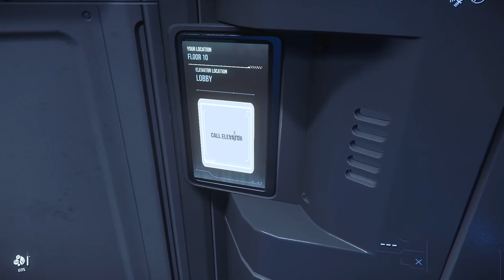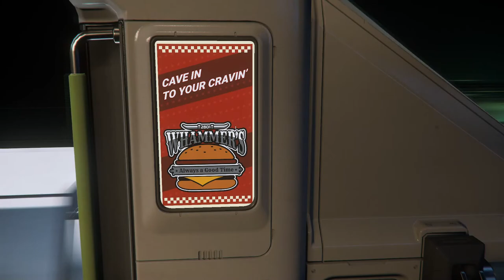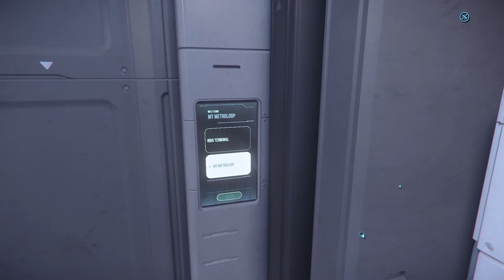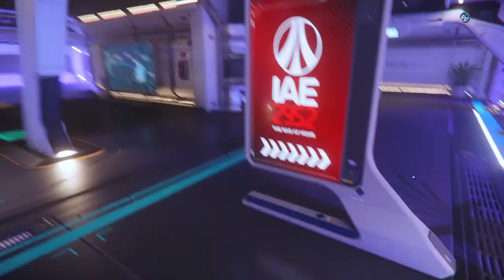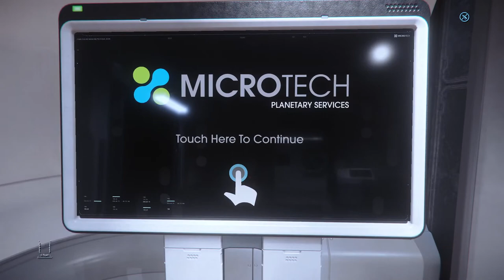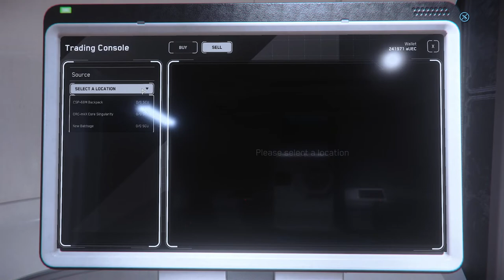Astrex Comma - Delivery Luminalia Packages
We'll be delivering Luminalia packages...if the missions are availabel that is.